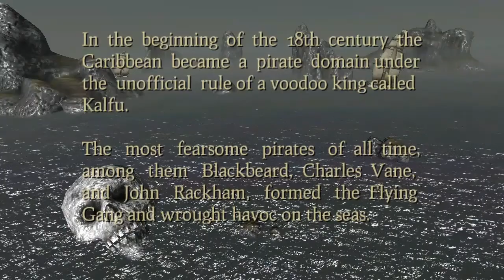PIRATA|PIRATES PLAGUE OF THE DEAD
I'm on Facebook as
Angelo Alcantara ll . Add friend me and let's chat.
I'm on Instagram as @angelothe_nightcrawler. Install the app to follow my photos and videos.
I'm on Twitter as night_angelo
Install the app and tweet my photos and post.